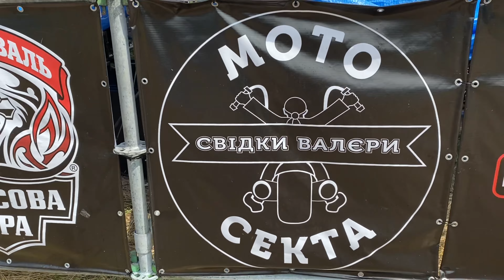Переяславська Моторада - 2021. Афтерпаті після 5 фестивалей.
Цей фест був продовженням п'яти заходів, що відбулись перед тим, і до його створення долучились всі - "Тарасова Гора", "Веселенський Собор", "КолоСальний мотофест", "Баласт" та "МотоДубно". Вийшло незвичайно душевно і весело. Після перемоги будемо знов збиратися, а поки згадаємо як це було.